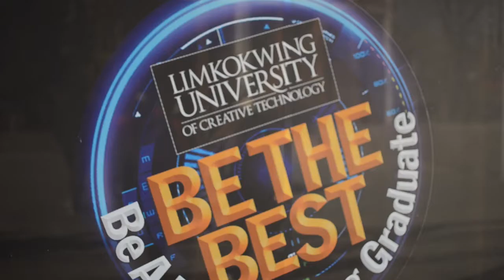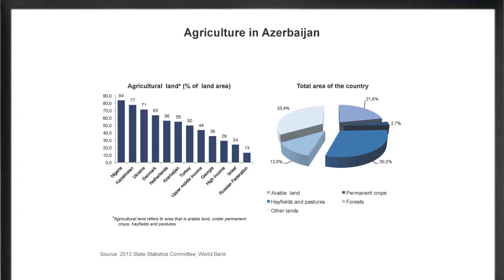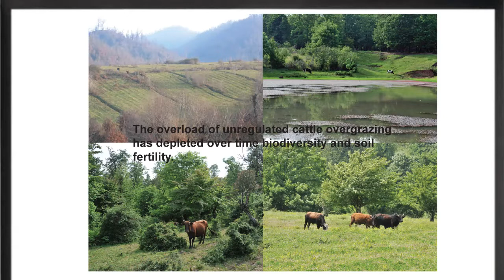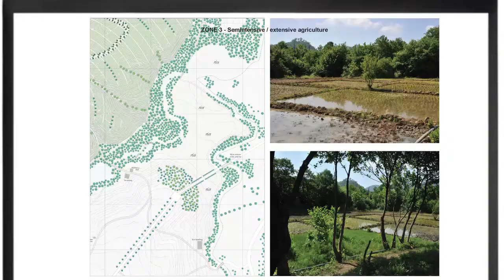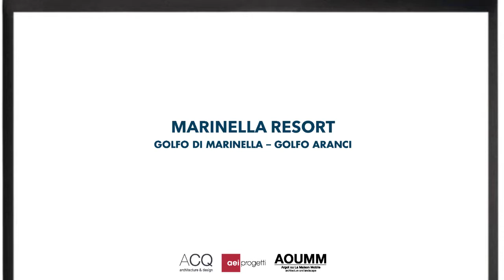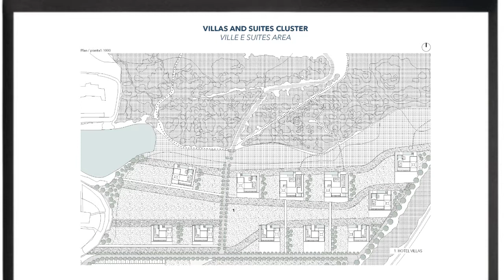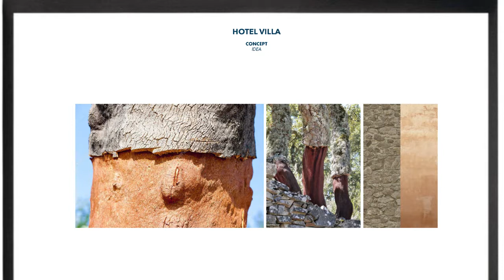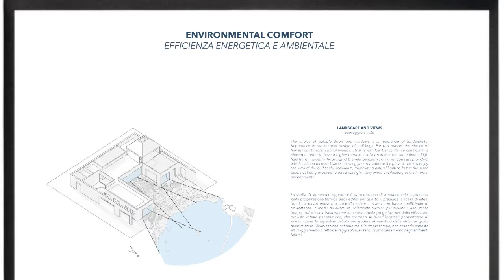in loco lecture series August 2019 Collaborative Architecture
After working with OMA/RAM Koolhas from 2006 to 2008, Luca Astorri continues to collaborate with several NGOs in countries such as Kenya, Brazil, Egypt and Lesotho and is a partner and co-founder of the in loco program.